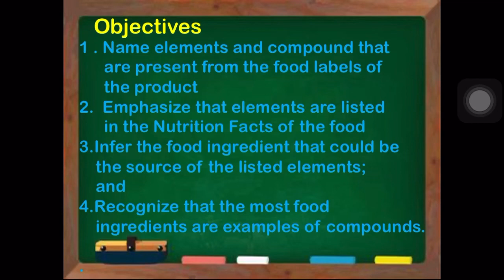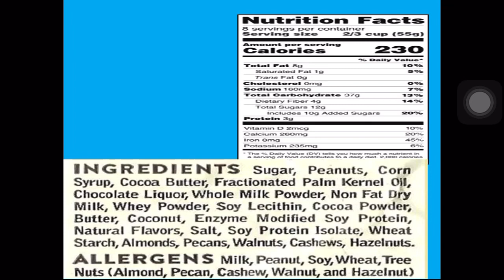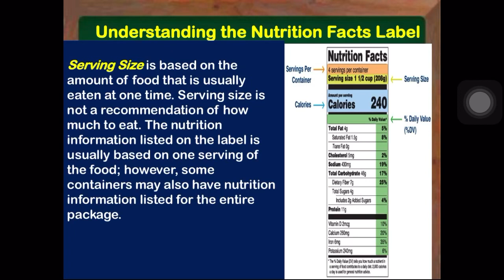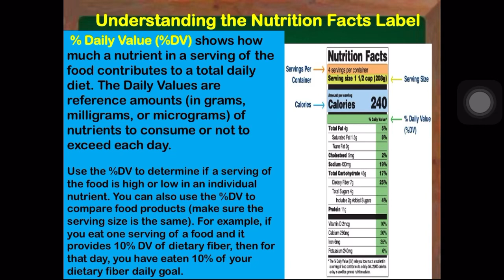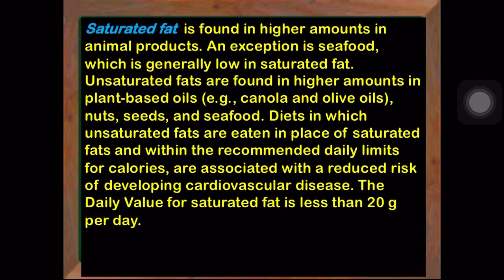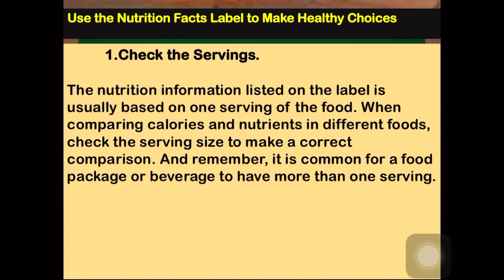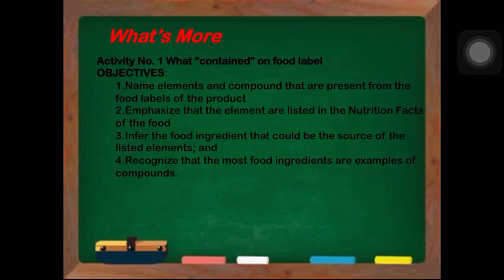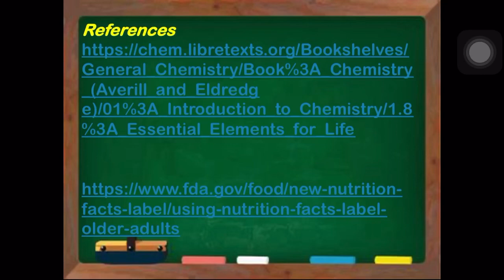Elements and Compounds in food label & other products ( Module3-Q1)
ELEMENTS AND COMPOUNDS IN FOOD LABEL AND OTHER PRODUCT